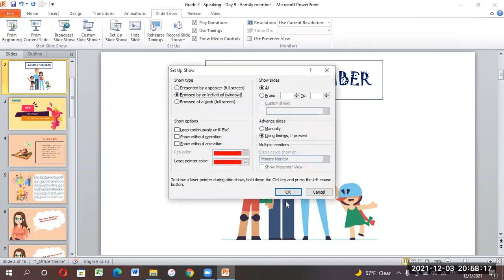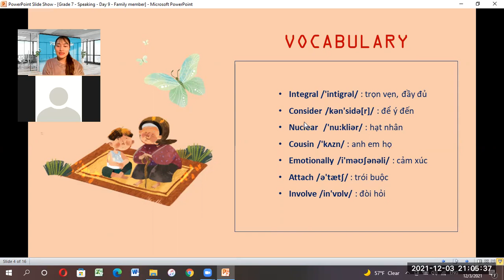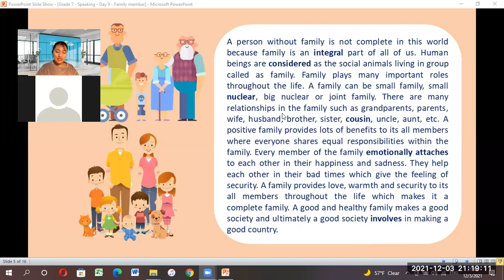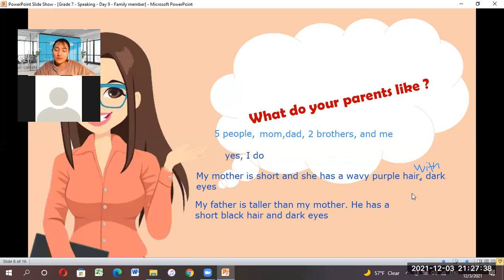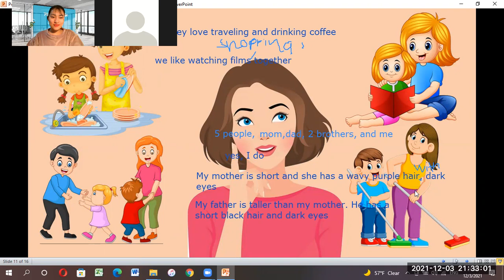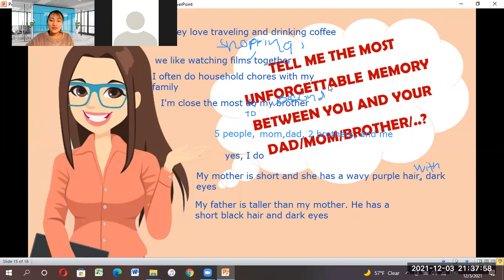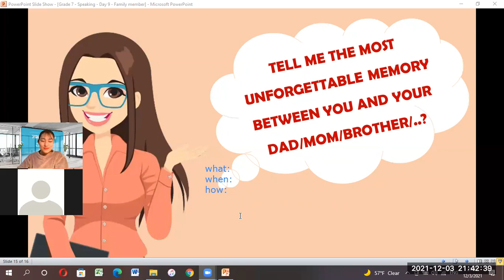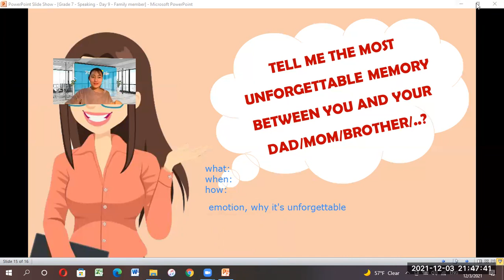pk2008083-3/12-Grade 7 - Speaking - Day 9 - Family member